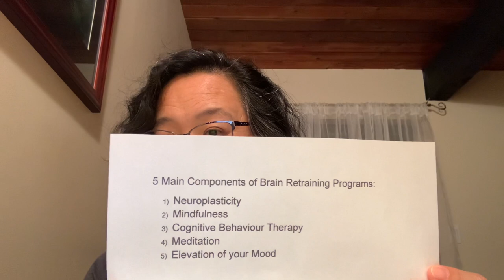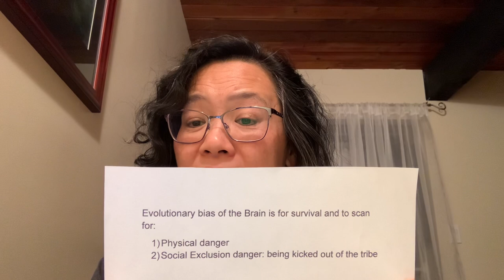My recovery from Chronic Fatigue Syndrome using Brain Retraining and research on why it works.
Hello. My name is Lorelei Lew and this is the story of my recovery journey from Chronic Fatigue Syndrome or CFS. (also known as Myalgic encephalomyelitis/ME). My only intention in making this video is to tell my story in the hopes that it may help someone else. The previous videos I have made on my YouTube Channel are for people who are already using Brain Retraining to recover from illness. This video is for people who are not on that journey yet. For Brain Retrainers who want to hear about research but do not want to hear about symptoms of illness, please fast forward to the 2 minute mark. In this video, I discuss my illness, recovery journey and explain briefly what Brain Retraining is about. I am also going to talk about supporting research and applications to chronic pain, and other chronic diseases. I am dedicating this video to people suffering from CFS, but particularly those who are very ill. Also, it is thought that many Long Haul Covid patients have CFS. So, I am hoping that my story can help some of those people as well.

I was a Registered Physical Therapist for 24.5 years before I became bedridden 23 hours a day with CFS. I used daily hourly brain retraining exercises for 3 years and 9 months before I became symptom free. I have been retraining to return to work. I discuss recent supporting research for Brain Retraining as I have a background in research science, and a Master of Science in Cellular/Molecular Biology. Questions and comments can be directed via Messenger to my Facebook page: Lorelei Lew or via Instagram: loreleixmas. Thank you so much for your time.

References:
Brain Retraining Programs:

1) Sanabria-Mazo, J.P. et al. Mindfulness-Based Program Plus Amygdala and Insula Retraining (MAIR) for the Treatment of Women with Fibromyalgia: A Pilot Randomized Controlled Trial. Journal of Clinical Medicine. (2020) 9: 3246-62.

2) Khanpour Ardestani S, Karkhaneh M, Stein E, Punja S, Junqueira DR, Kuzmyn T, Pearson M, Smith L, Olson K, Vohra S. Systematic Review of Mind-Body Interventions to Treat Myalgic Encephalomyelitis/Chronic Fatigue Syndrome. Medicina (Kaunas). 2021 Jun 24;57(7):652. doi: 10.3390/medicina57070652. PMID: 34202826; PMCID: PMC8305555.

3) Ashar Y.K., Gordon A, Schubiner H., Uipi C., Knight K., Anderson Z., Carlisle J., Polisky L., Geuter S., Flood T.F., Kragel P.A., Dimidjian S., Lumley M.A., Wager T.D. Effect of Pain Reprocessing Therapy vs Placebo and Usual Care for Patients With Chronic Back Pain: A Randomized Clinical Trial. JAMA Psychiatry. (2021) Sep 29:e212669. doi: 10.1001/jamapsychiatry.2021.2669. Epub ahead of print. PMID: 34586357; PMCID: PMC8482298.

4) Hansson, Rick. Hardwiring Happiness. Hanson, Rick. Hardwiring Happiness: The New Brain Science of Contentment, Calm and Confidence. 2013 Harmony.

5) Gupta, A. Unconscious amygdalar fear conditioning in a subset of chronic fatigue syndrome patients. Medical Hypotheses. (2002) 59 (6): 727-735.

6) Carlson LE, Beattie TL, Giese-Davis J, Faris P, Tamagawa R, Fick LJ, Degelman ES, Speca M. Mindfulness-based cancer recovery and supportive-expressive therapy maintain telomere length relative to controls in distressed breast cancer survivors. Cancer. 2015 Feb 1;121(3):476-84. doi: 10.1002/cncr.29063. Epub 2014 Nov 3. PMID: 25367403.

10) Goleman and Richardson, Altered Traits. Goleman, Daniel and Davidson, Richard. Altered Traits: Science Reveals How Meditation Changes Your Mind, Brain, and Body. Avery Publishing, 2017